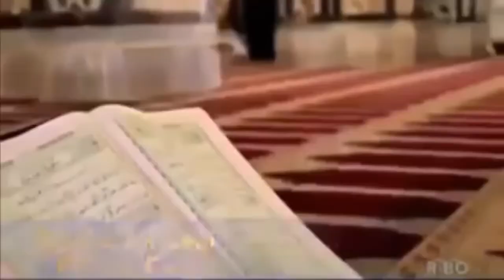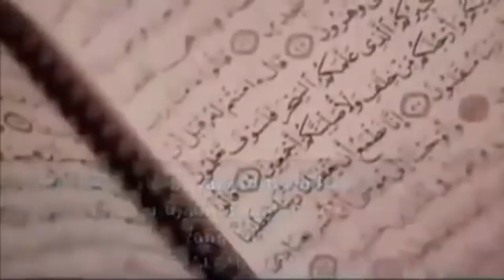Alasan Israel Serang Dan Merebut Al Aqsa ~ Reasons israel attack palestine ~ Ust. Abdul Shomad ~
alasan israel serang dan merebut al aqsa
masjidil aqsa diserang israel
masjid al aqsa diserang israel
alasan israel serang palestina
alasan israel merebut al aqsa